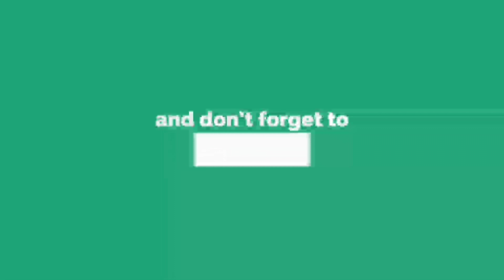14 Years Old Kid VS 2 Pro Players | யாரு சாமி இவன், இந்த அடி அடிக்கிறான்😩 | Freefire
Hi Friends...

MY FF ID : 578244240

PICARO MEANING : A Rogue
"the main character is a picaro who lives by his wits"